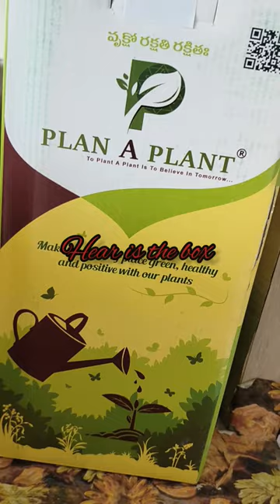plan A plant ecofriendly ganesh in pot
eco friendly ganeshchaturthi anchorcharmi anchorlife vlog vinayakachavithi #2023
10%discount from me₹685 each
visarjan your vinayaka at your own place and get a plant out of it and save the environment